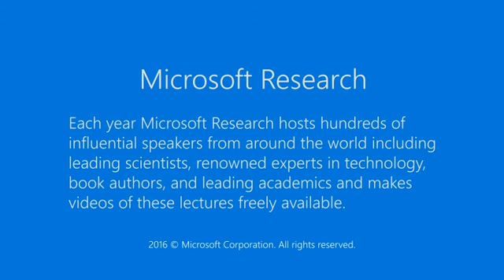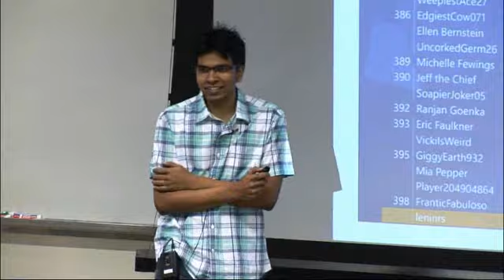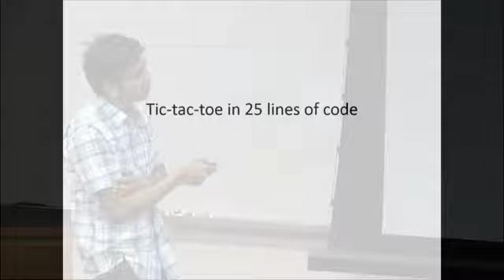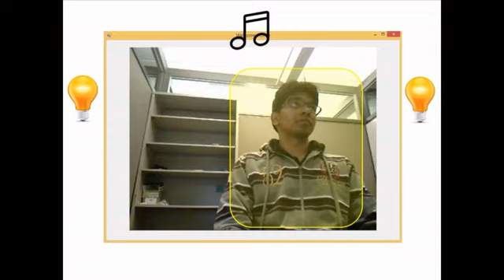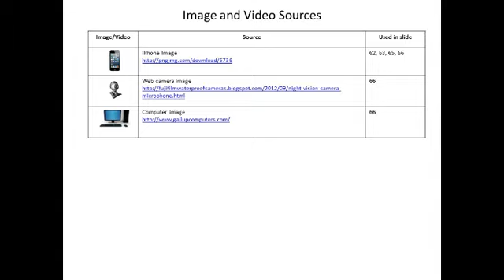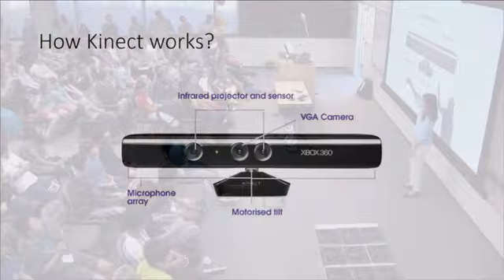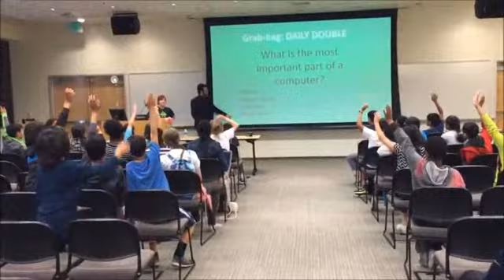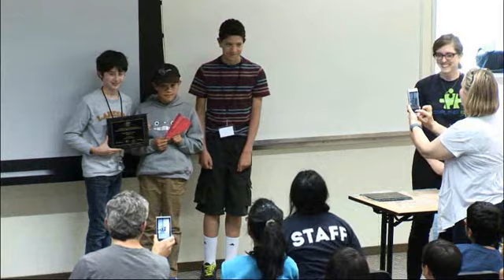Think like a programmer